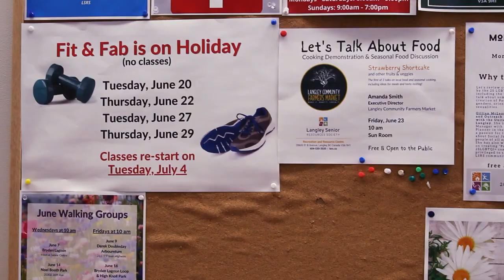Gail LSRS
An LSRS member speaks about what the Centre means to her.